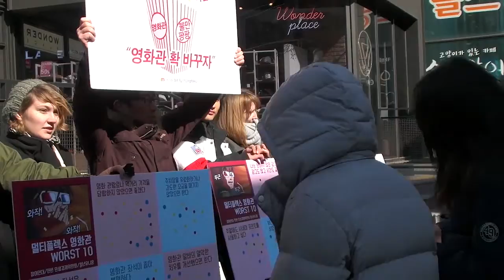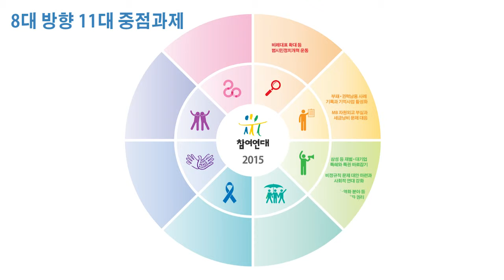'통신비 다운! 영화관 불만 제로!' 참여연대 민생팀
2015년 “행복한 참여, 따뜻한 연대”로 새로운 희망을 만들어가겠습니다.

참여연대 민생팀
- 중점과제 : 통신‧영화 분야 등에서 시민‧소비자 권리 찾기 캠페인